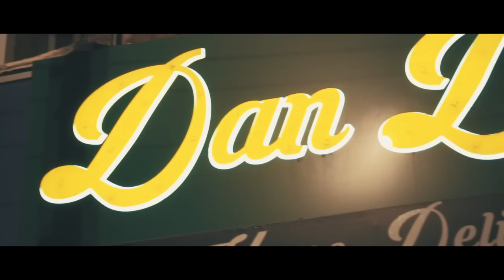Frass - Ride Or Die (Official Video)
Frass takes it to the next level with another Banger titled: Ride Or Die. Produced by Frass

Frass a versatile Artist shows you a NewWave with his Unique Style and Flow captured on this Track and in this Video.
(Video is Filmed and Edited by Indievisuals Film)

Please stay locked to this channel to keep updated with all his  latest releases.